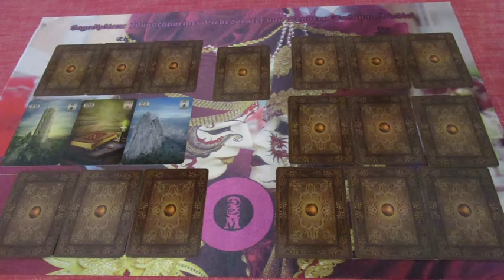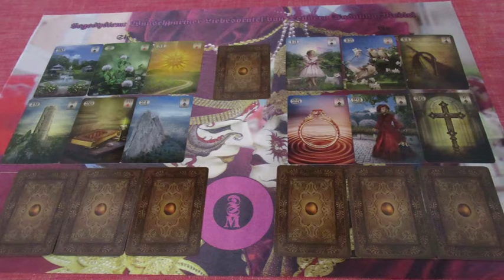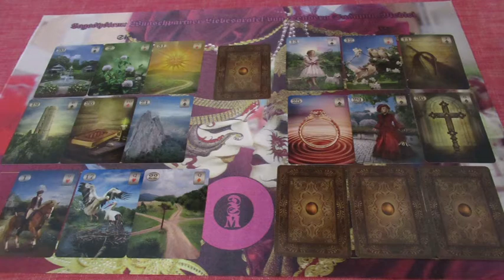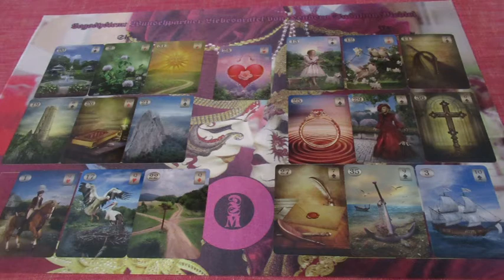Valentin napi kedvezményes Jóslás GYÖNGY részére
Telefonos elérhetőségem jóslásra:
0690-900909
750Ft/Perc

Átutalás:
Erste Bank
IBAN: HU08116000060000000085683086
BIC: GIBAHUHBXXX
Tulajdonos: Dendera Susanna Medici
Kép: shutterstock/Cernecke Natalja/Svetlana_smirnova/yaalan/alison/alex74